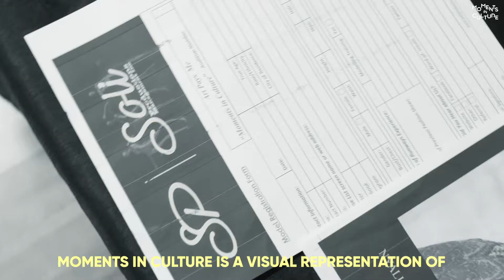Moments In Culture Promo Video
This is a behind the scenes look at the model casting and promotional photo shoot for Moments In Culture, an art and fashion event by Art Pays Me and Soli Productions. Video production by Terrence Taylor Media.